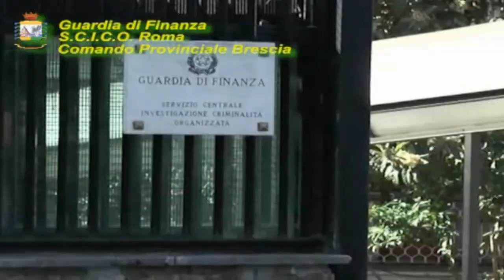OPERAZIONE ANTITERRORISMO DELLA FINANZA ANCHE NEL COMASCO